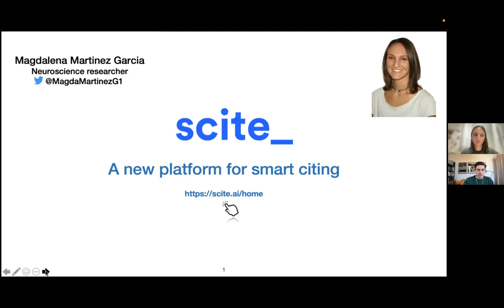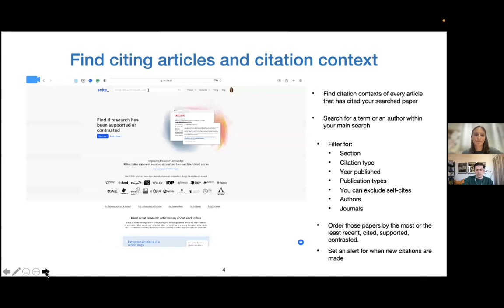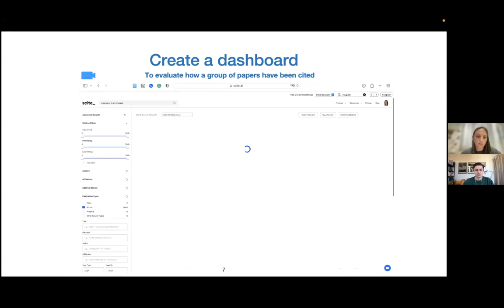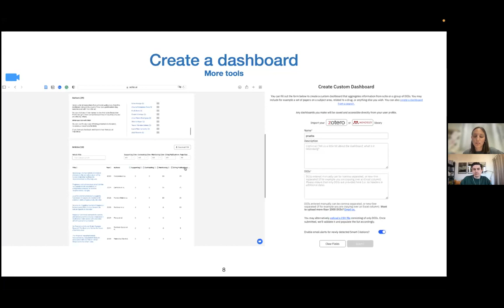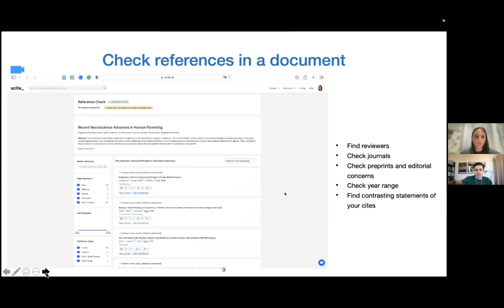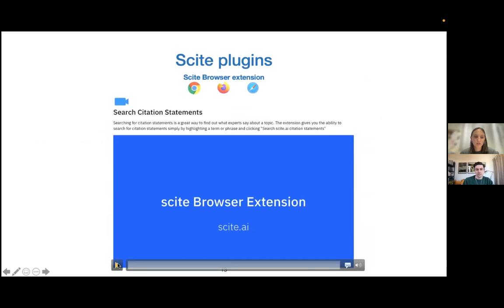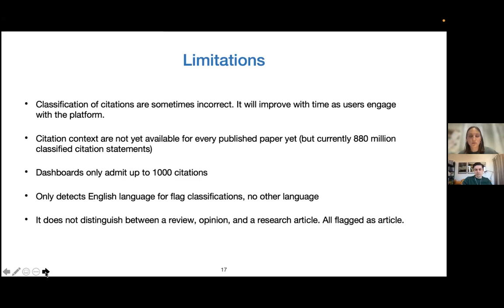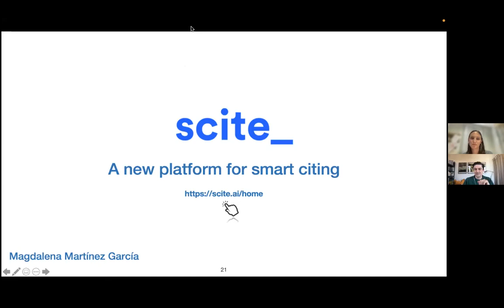scite Webinar: A Researchers Perspective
A Ph.D. student's perspective in how they use scite to help with their research. This webinar is presented by Magdalena Martinez-Garcia

Magdalena is a Ph.D. student working in Susanna Carmona's Group of Neuroimaging at the Gregorio Marañon Hospital in Madrid. Her research focuses on characterizing, by neuroimaging techniques, the brain remodeling in the women's brains during pregnancy and postpartum periods and determining how such adaptations can deviate from normality and cause mental health problems. In 2021, she was awarded a Fulbright predoctoral grant to complete her Ph.D. at the University of Southern California of Los Angeles, California.

Key topics covered:
- How scite reports can help you better understand and assess scientific articles
- Using the scite browser extension
- Using custom dashboards to better understand topics and areas of research
- Finding experts and Key Opinion Leaders using Advanced Search
- Saved Searches and Email alerts
- How the scite works
- Citation Statement Search Feature